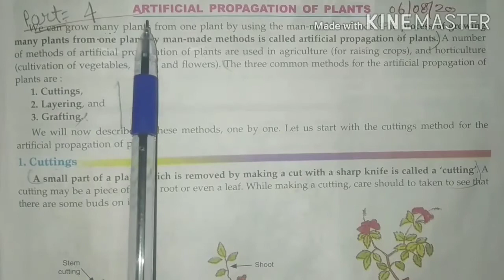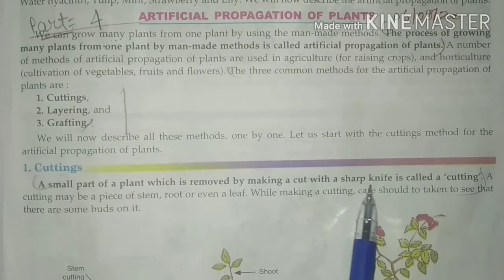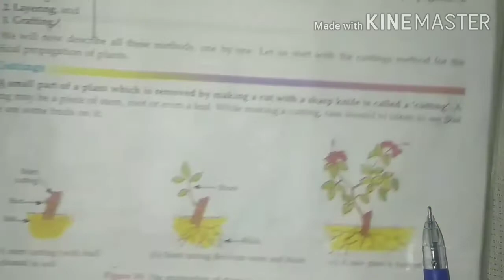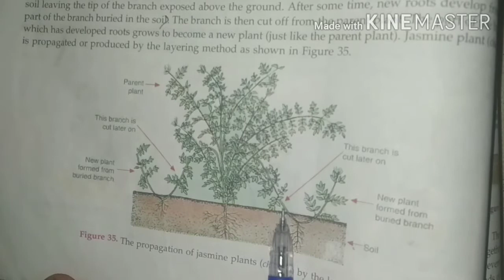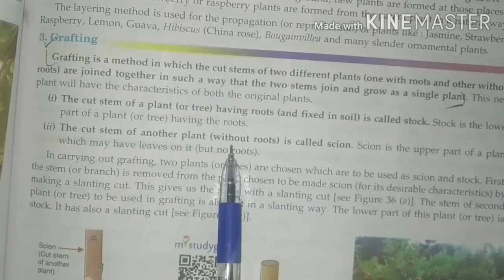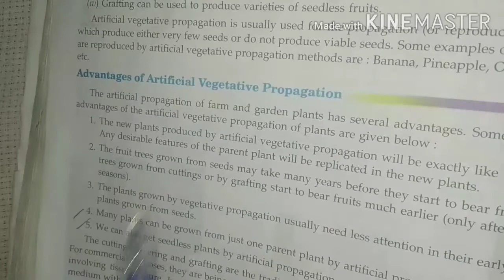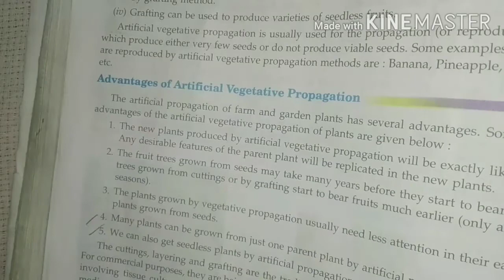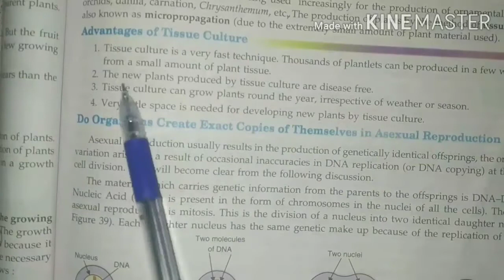Class 10 A// Chapter 3// How do organisms reproduce//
Topic// Artificial Propagation of Plants//...